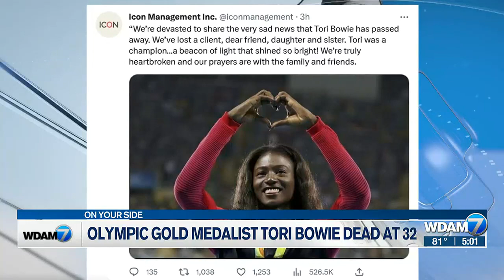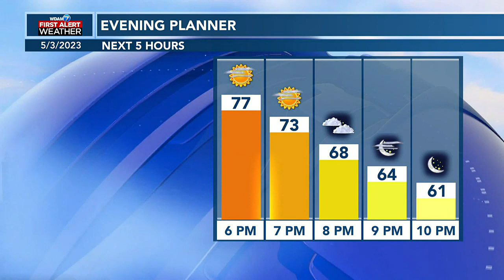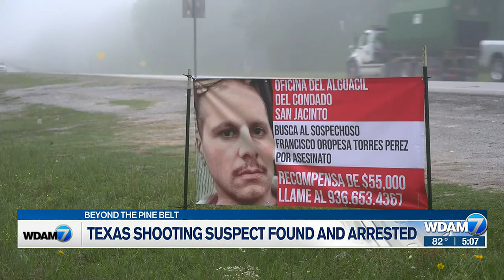5PM Headlines 5/3